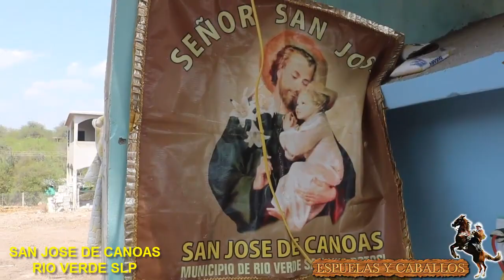SAN JOSE DE CANOAS ,RIO VERDE SAN LUIS POTOSI 2020